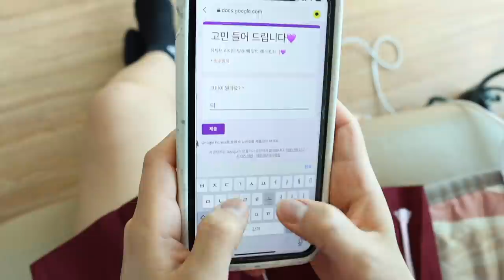동생이 저 때리고 괴롭혀요 [오마이비키]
동생이 말을 안 들어서 고민인 우리 오키님들
저도 같은 고민이에요
누나라고도 안부르고ㅠㅠ
속상하겠어요ㅠㅠ